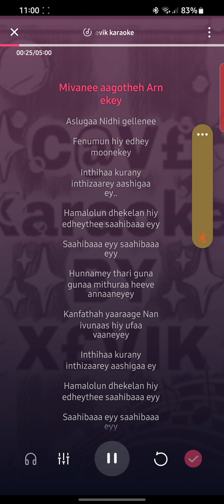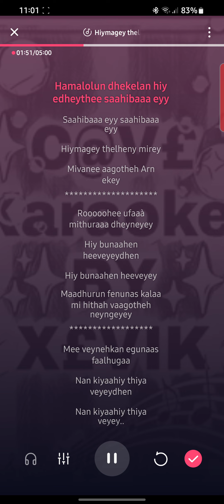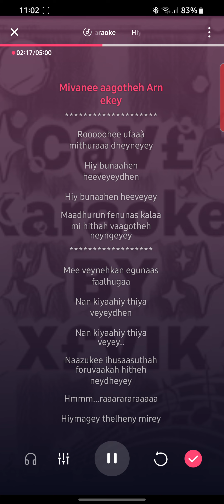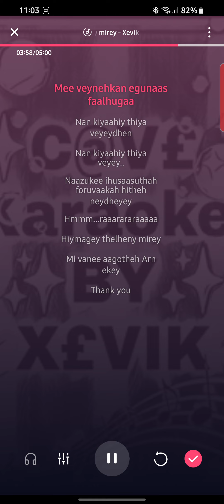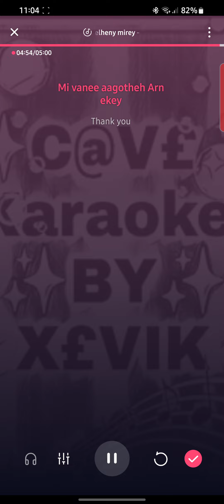hiyy magey thelhenee mirey karaoke